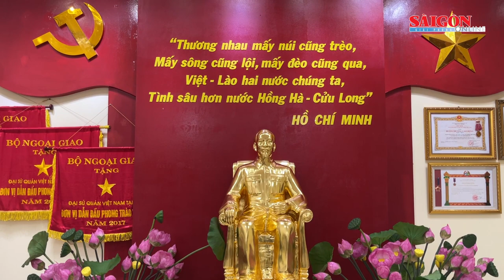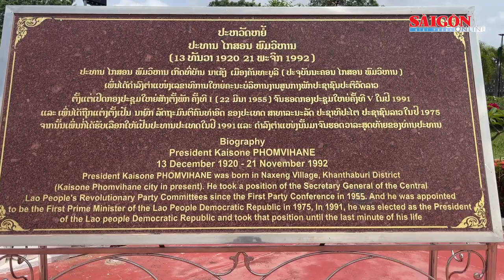Bí thư Thành ủy TPHCM thăm cán bộ, nhân viên Đại sứ quán Việt Nam tại Lào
Ngày 27-5, đoàn đại biểu cấp cao TPHCM do đồng chí Nguyễn Văn Nên, Ủy viên Bộ Chính trị, Bí thư Thành ủy TPHCM làm trưởng đoàn đã đến thăm và nói chuyện với cán bộ, nhân viên Đại sứ quán Việt Nam tại Lào.